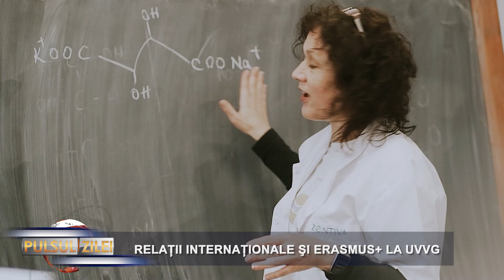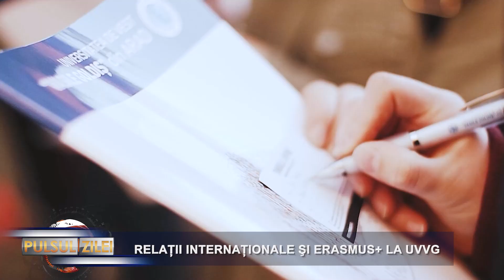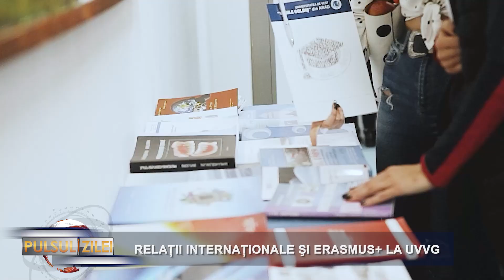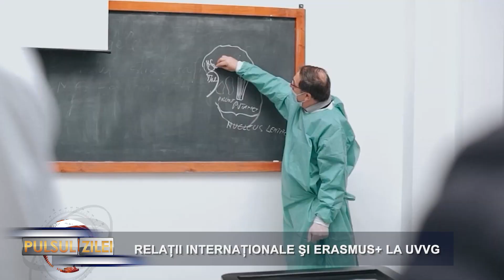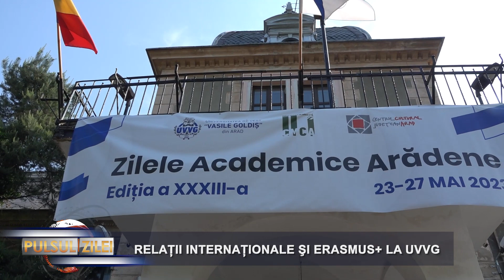Relații internaționale şi Erasmus+ la UVVG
Relații internaționale şi Erasmus+ la Universitatea de Vest „Vasile Goldiş” din Arad!
Invitați: conf. univ. dr. Antoanela Naaji directorul departamentului de Relații Internaționale și Dariana Morena Savici coordonator instituțional Erasmus+ UVVG